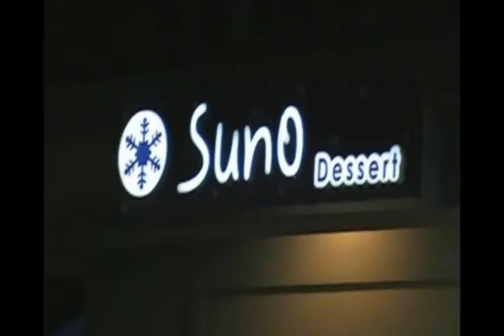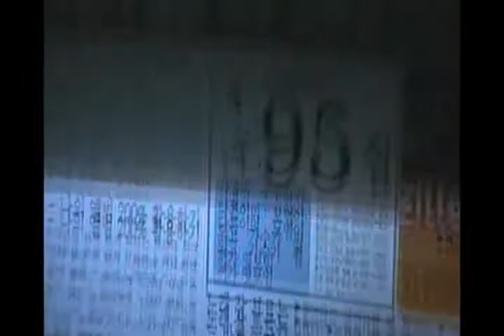After Hours - Episode 5.wmv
In this edition, the final for 2008, the guys celebrate Thanksgiving then head to a Korean karaoke bar for a night that is utterly ridicules and much fun. To see the full, extended edition of this edition, head over